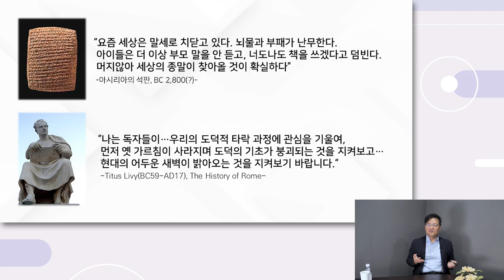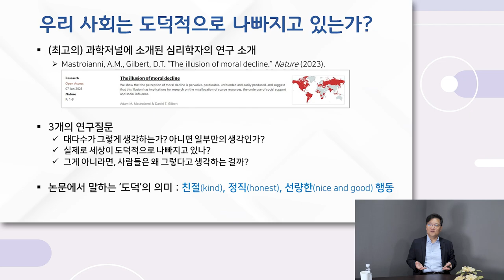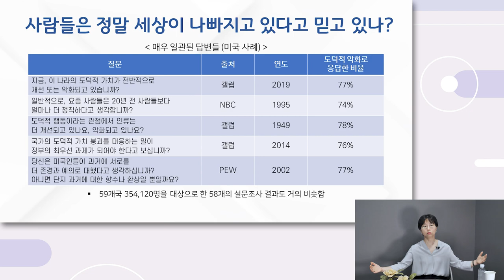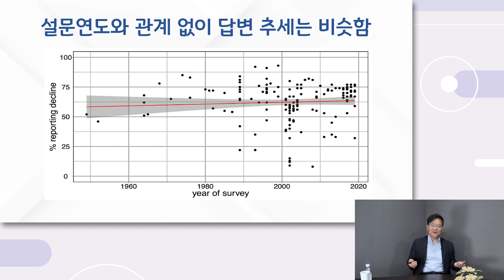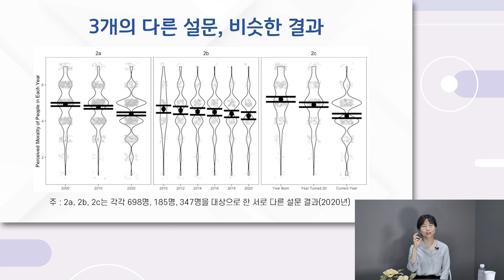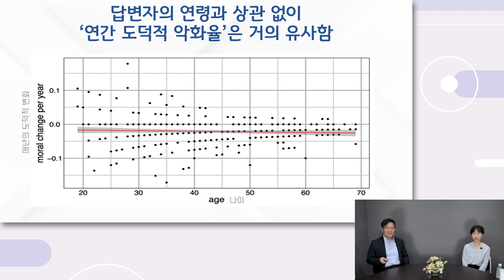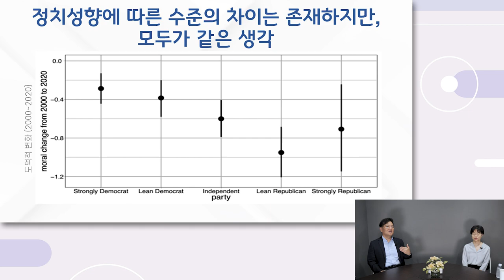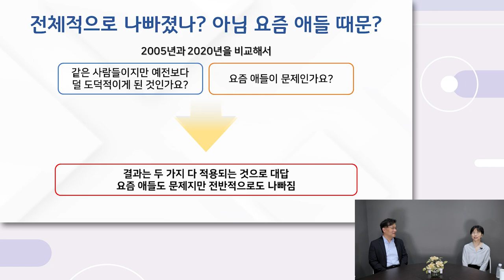"요즘 것들은", "나이를 잘못 먹었나" 세상은 나빠지고 있나?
[타임라인 목록]

00:00 인트로
00:43 오프닝 : 왜 사람들은 세상이 나빠지고 있다고 '오해' 하는가?
01:37 티져 : 아시리아의 석판, 티투스 리비의 말
05:28 우리 사회는 도덕적으로 나빠지고 있는가?
08:25 사람들은 정말 세상이 나빠지고 있다고 믿고 있나? (설문)
12:23 설문연도와 관계 없이 답변 추세는 비슷함 (그래프)
13:26 오래 전과 비교할수록 악화 정도가 심하다고 대답 (그래프)
14:45 3개의 다른 설문, 비슷한 결과
17:40 '연간 도덕적 악화율'은 거의 유사
19:11 정치성향에 따른 도덕적 악화율
21:19 전체적으로 나빠졌나? 아니면 요즘 애들 때문?